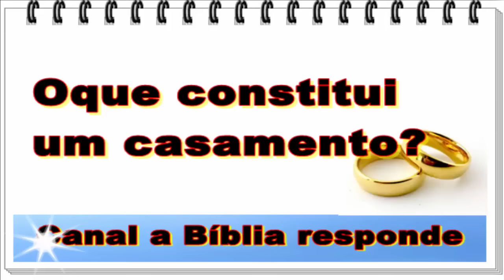O que constitui um casamento? - estudo bíblico evangélico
O que constitui um casamento?